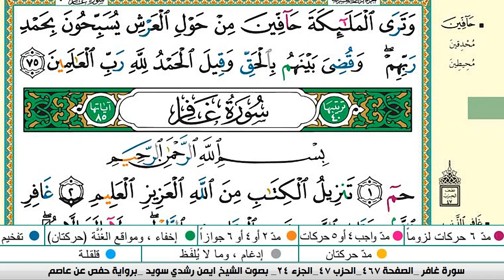سورة الزمر مكتوبة ايمن سويد ـ تحفيظ القرآن الكريم بسهولة ويسر The Noble Quran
سورة ص كاملة مكتوبة ايمن سويد
عبدالله الجهني
# ص  كاملة مكتوبة ايمن سويد
عبدالله الجهني
 الفرقان
البقرة,
sourate,
 سورة فاطر كاملة مكتوبة ايمن سويد
سورة مريم
رقية المنزل,
رقية للمنزل#1000subscriber
رقية البيت,
رقية للبيت,
رقيه,
الرعد
الرقية,
الرقيه,
رقيه شرعيه,
رقية شرعية,
الرقيه الشرعيه,
الرقية الشرعية,
سورة البقرة,
سوره الرعد كامله,
سوره بقره,
تلاوة,
تلاوة هادئة,
القران الكريم,
القران الكريم,
سورة,
سوره,
قران,
قرآن,
بصوت الشيخ,
الشيخ,
القران الكريم مباشر,
القران مباشر,
قران مباشر,
سورة البقرة كاملة,
بصوت الشيخ